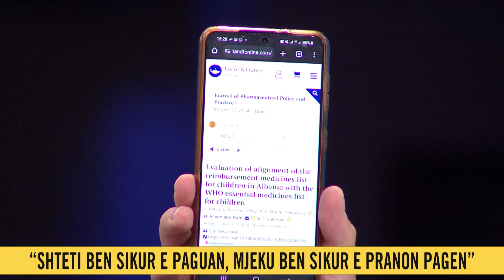E PLOTË/ Alimehmeti: Buxheti i shëndetësisë duhet të ishte 7%, duhet pak politik dhe qytetar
Ilir Alimehmeti, kreu i Departamentit të Shëndetësisë në PD, në rubrikën “Opinion” në Neës24 tha se zinxhiri i përgjegjësisë me atë që ndodhi në spitalin Onkologjik nuk nis me hallkën fundore, por nga kreu, pavarësisht se kush është.
Alimehmeti tha se problemet nuk zgjidhen duke nisur me anën fundore. Alimehmeti tha se Shqipëria ka buxhetin më të ulët për sektorin e shëndetësisë, ndërkohë që raporti i OBSH na tregoi se 60 % e parave dalin nga xhepi i qytetarëve.
Ai tha se këto para dalin që nga nevoja për medikamente deri te çdo ndërhyrje apo ekzaminim mjekësor. Alimehmeti tha se edhe raporti i KLSH ka evidentuar problemet në shëndetësi, përfshi edhe ato të Onkologjikut.
“Detyra e një qeveri është që të daravisë mjegullën dhe nëse ka ujqër ti largojë ato. Nëse medikamentet do të ishin blerë mjaftueshëm, a do të kishim sot skema të tilla abuzimesh? Nëse do të kishim salla operacionesh në çdo spital, a do të kishim sot skema të tilla?
Nuk janë mjekët ato që merren me procedurat apo tenderat. Sot a është zgjidhur problemi i medikamenteve te Onkologjiku? Jo vazhdon ende. Po pajisjet mjekësore a punojnë? Sërish jo, atëherë çfarë është zgjidhur?”, u shpreh Alimehmeti. Ai tha se duhet një pak politik dhe qytetar për shëndetësinë.
“Sot buxhetin e shëndetësisë e kemi 2.78 %, ndërkohë që minimumi duhej të ishte 7%. Duhet një pakt politik dhe qytetar, që kush prek buxhetin e shëndetësisë i “priten duart”. Nëse kjo nuk ndodh problemet në shëndetësi do të vazhdojnë dhe agravohen”, tha Alimehmeti.